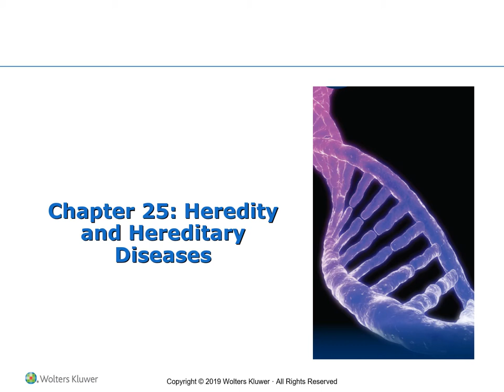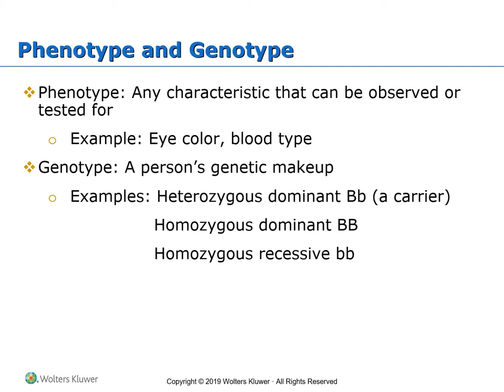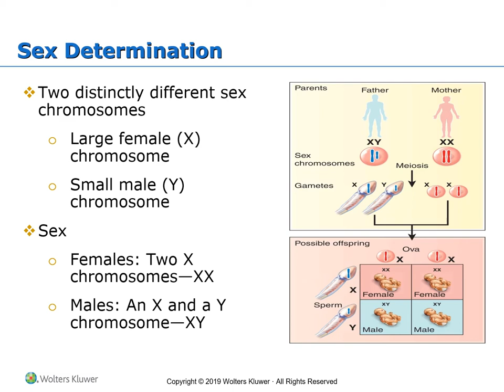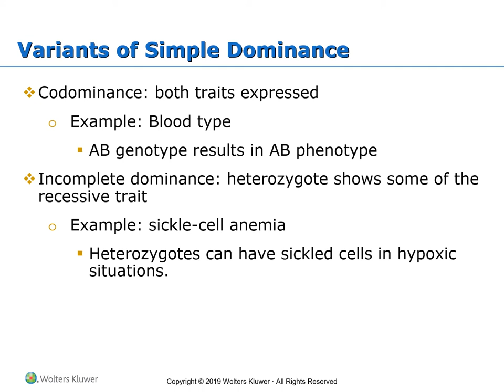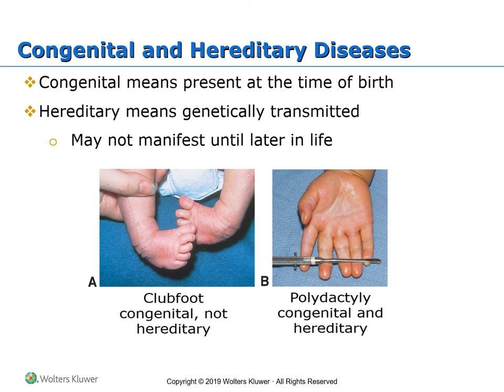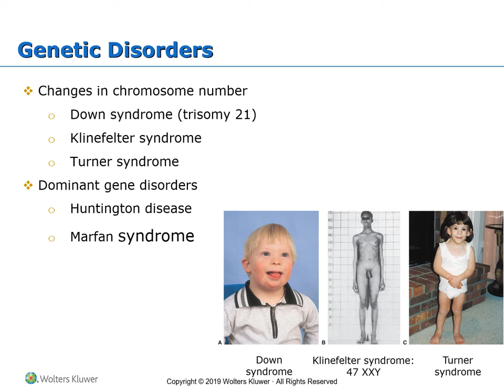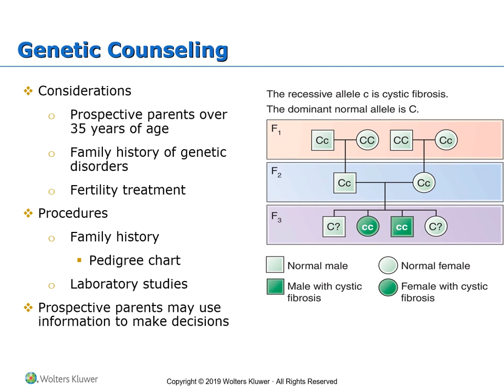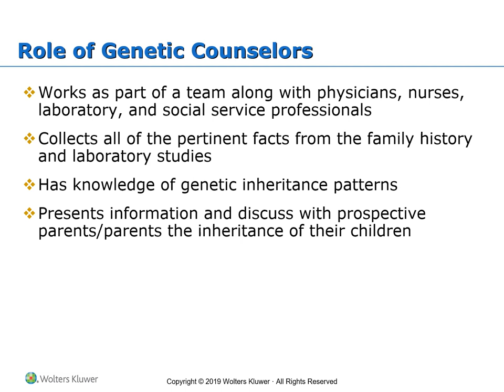Heredity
Anatomy and physiology lecture covering the heredity aspects for nursing students (LVN, LPN)